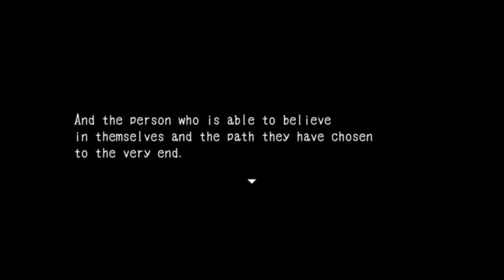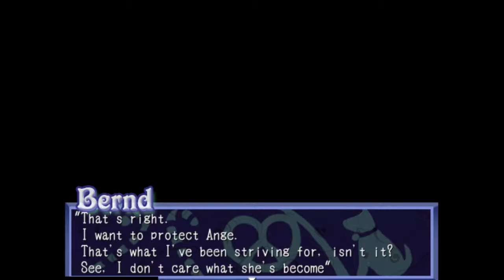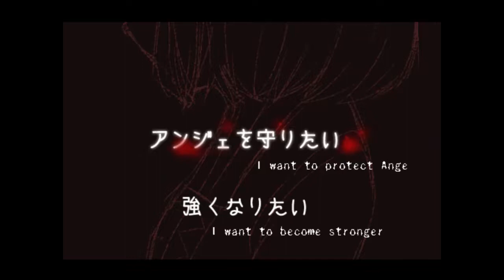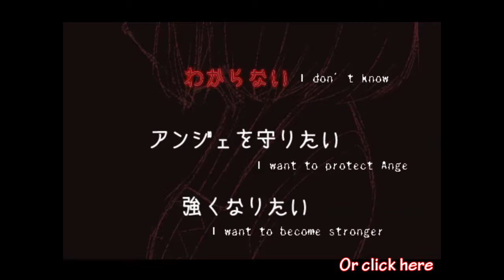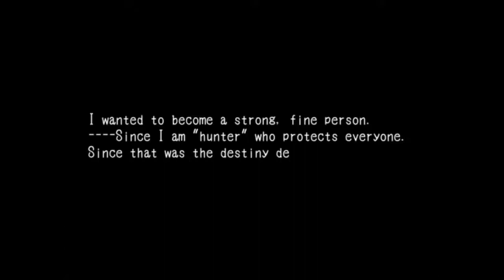Shou Plays - Fantasy Maiden's Odd Hideout P15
Here ya go. One whole Ange's side.